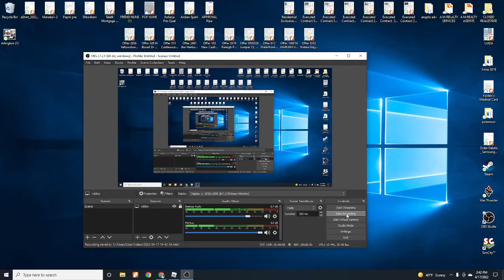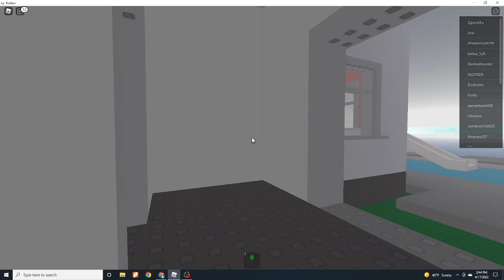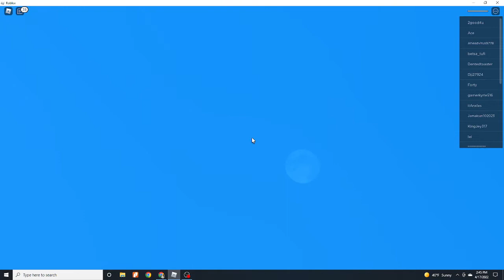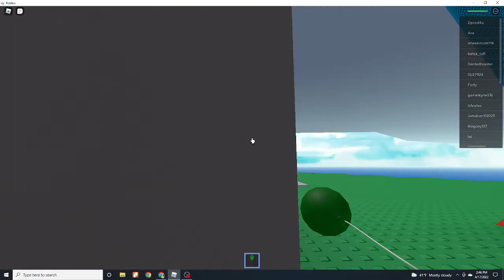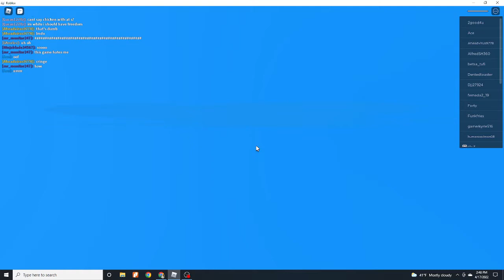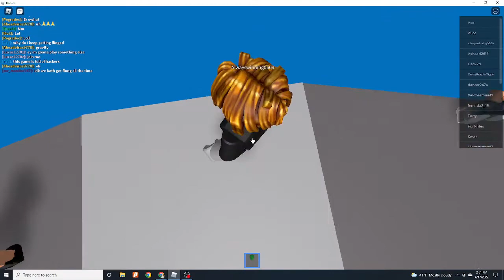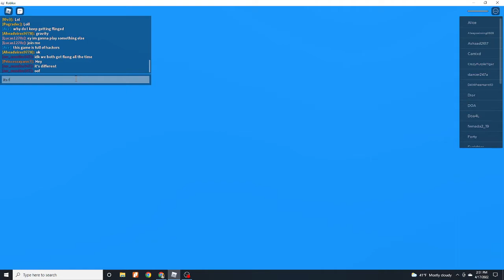Hackers in Roblox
144p as always